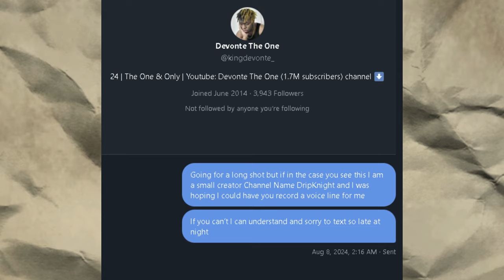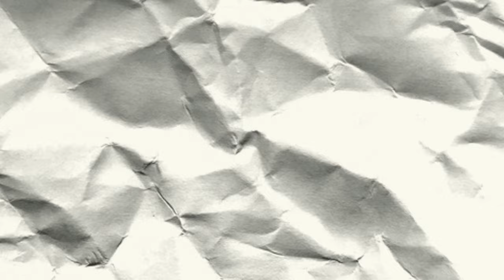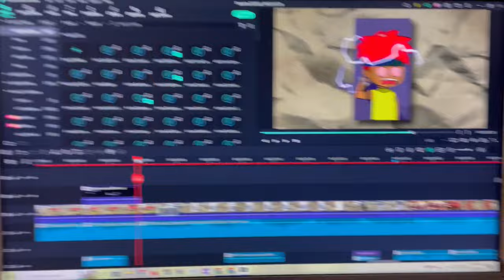How Strong is DEVONTE THE ONE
What's up, everyone! It’s DripKnight here talking about @devontetheone and how Devonte the One’s animated avatar is the strongest creature in fiction, outclassing legends like Goku, Hyper Sonic, and Kid Flash! 🚀🔥

Join me as I delve deep into the world of power scaling, where we’ll dissect the abilities that set Devonte’s character apart from the rest. We’re talking about a character so powerful, that the very fabric of fiction trembles at his feet! 🌍💥

In this video, I'll walk you through the specifics that make him not just a contender, but the reigning champion of fictional strength and speed. From theoretical strength feats to hypothetical battles, we’re covering it all! 📈🥊

🎵 Music
- One Winged Angel Rebirth (Music Video (Sephiroth Tribute)
- Taisei Iwasaki - Theme from Blood Blockade Battlefront (Blood Blockade Battlefront OST)
- Dragonball Z Abridged MUSIC The Final Flash (BGM Track) - Team Four Star
- DRAGON BALL Z OST 6 SHI WO YOBU CELL GAMES
- Crush 40  Open Your Heart Full Instrumental
- His world Orchestrated (Solaris Phase 2) Sonic the Hedgehog 2006 Music Extended
- Dragon Ball Super OST - The Birth of a God [Arc-V]
- Uncle Ruckus Theme (Extended)
- Main Theme - Super Smash Bros Brawl
- TipToes (Myuu) - Comedy Background Music (HD)
- dragon-ball-raging-blast-ost-tracking-dragon-ball
- Digimon Xros Wars OST #3 - Daichi wo Koete